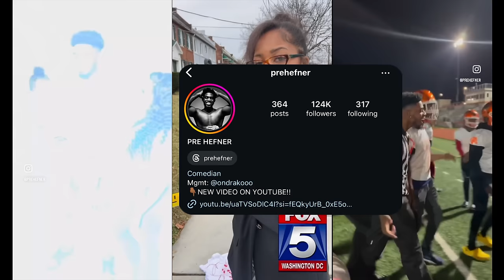20 WOMEN VS 2 INFLUENCERS : PREHEFNER & BREYONCE.KNOWLES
FOLLOW EVERYBODY INSTAGRAM BELOW